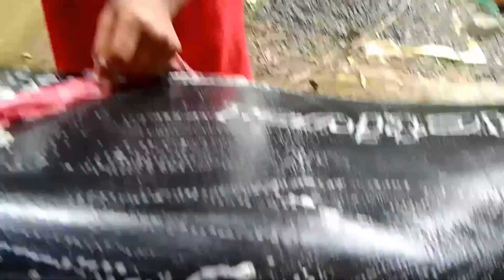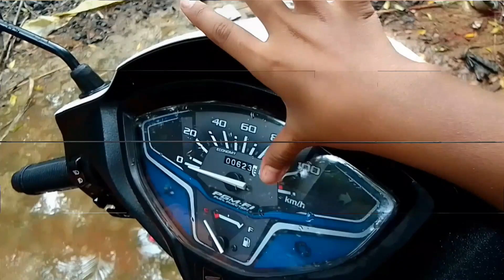ଆଜି ରବିବାର ରେ ଆମେ କ'ଣ ସବୁ କଲୁ ଆସନ୍ତୁ 👁️ ...ବହୁତ ମଜା ହେଲା🙃🙃🙃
please motea support karantu 🙏🙏 plz